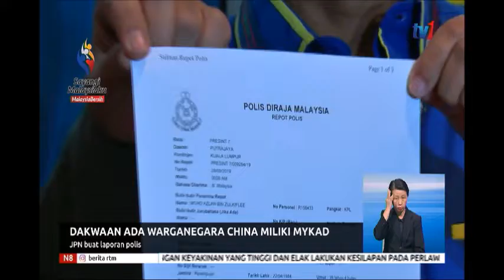N8 – DAKWAAN ADA WARGANEGARA CHINA MILIKI MYKAD – JPN BUAT LAPORAN POLIS [9 SEPT 2019]